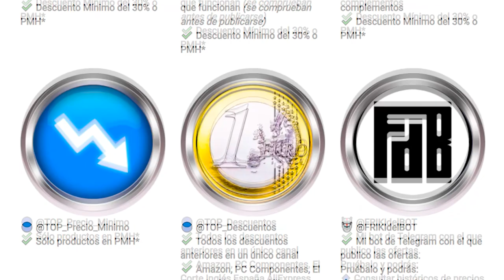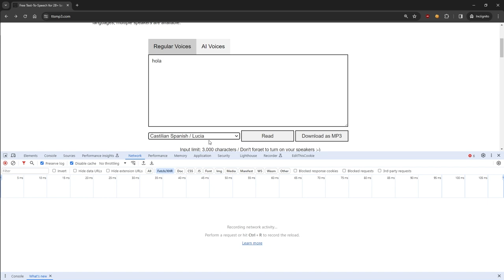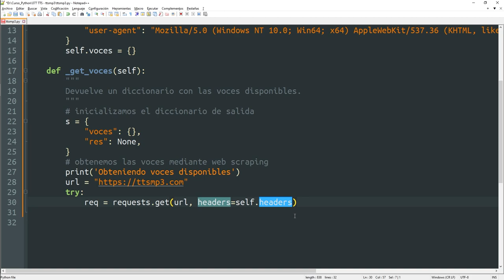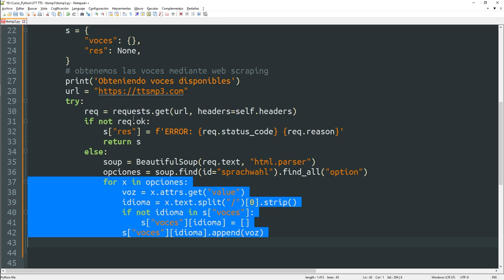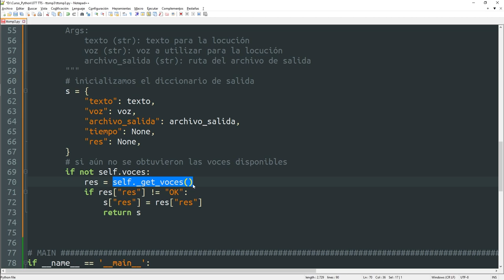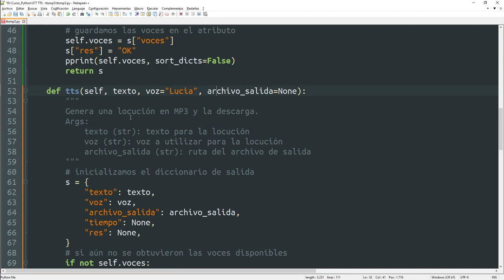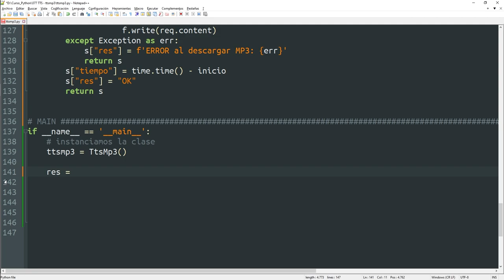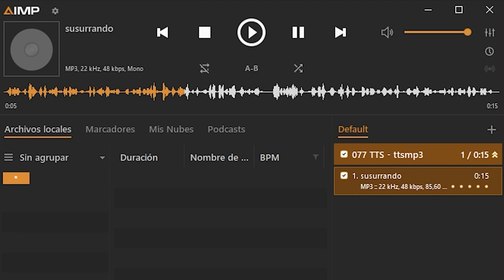077 Text to Speech: AMAZON POLLY [curso Python]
Amazon Polly:

Ejemplos de uso de Amazon Polly usando la librería oficial (pagando):